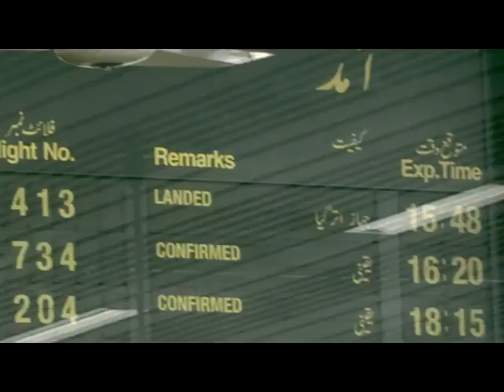Yeh Lahore Hay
A song for Lahore and its beautiful people.
Directed, shot and written by Muhammad Ali Khan
Featuring Zaheer Abbas and Bilal Qureshi
Music Arranged by Sohail Abbas